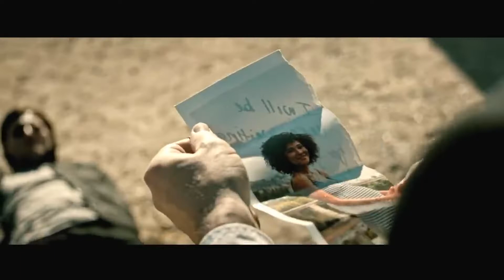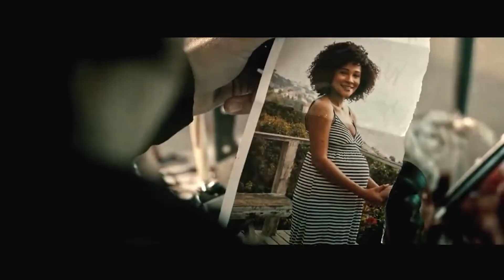Slayer - You Against You - Backwards